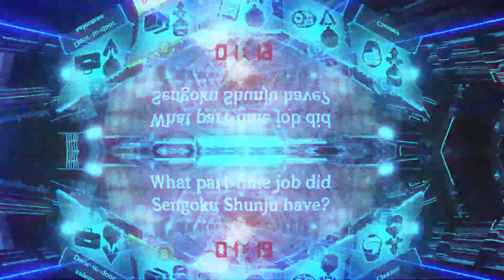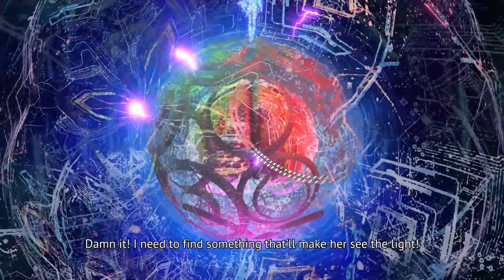Yurukill: The Calumniation Games - Launch Trailer (Nintendo Switch, PS4, PS5)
Out Now! Five teams of accused Prisoners and justice-seeking Executioners will put it all on the line in Yurukill: The Calumniation Games! Who will survive the trials and cut through to the truth? Shoot-'em-up gameplay meets mystery solving in this thrilling title! Available now on Nintendo Switch, PS4, and PS5!